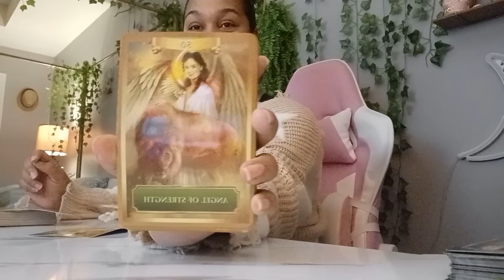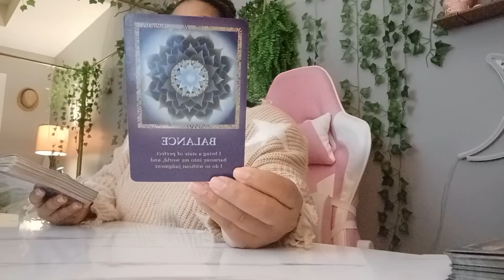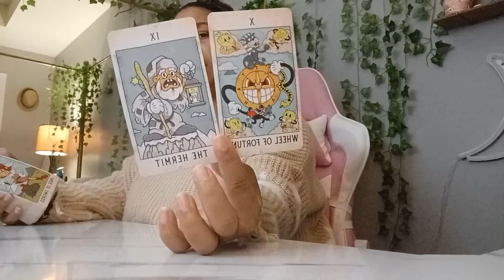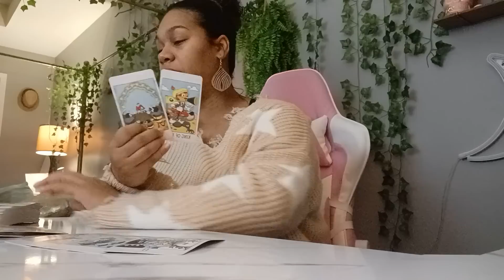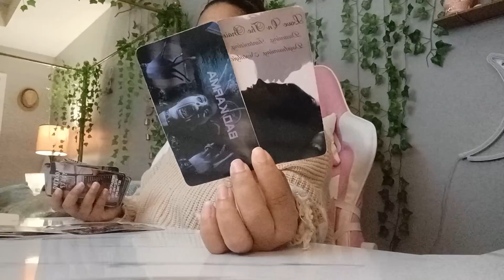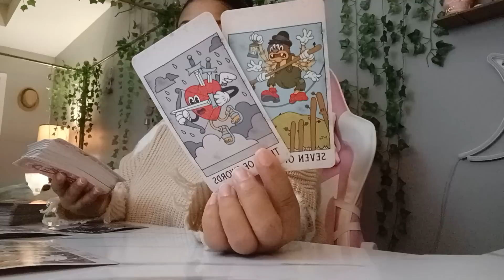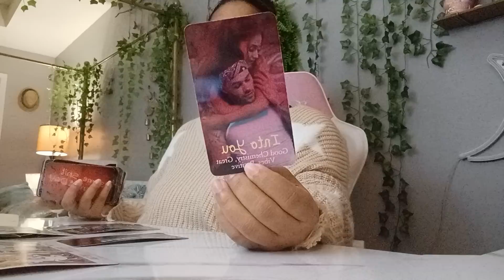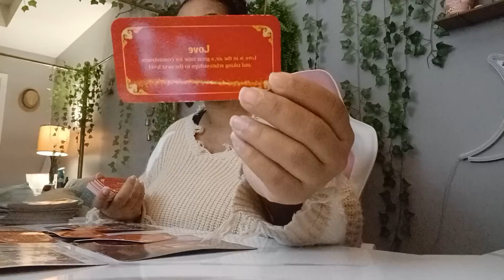Scorpio 2023 Tarot *Communication from a past person that was afraid to take a leap!*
$LJonesTarot

Gregory Scott

Gilded Tarot

Angel Answers

$LJonesTarot

Gregory Scott

Gilded Tarot

Angel Answers